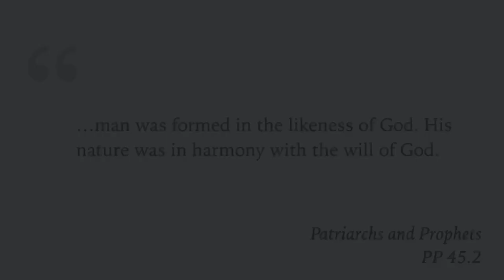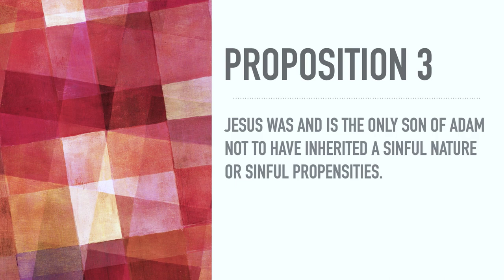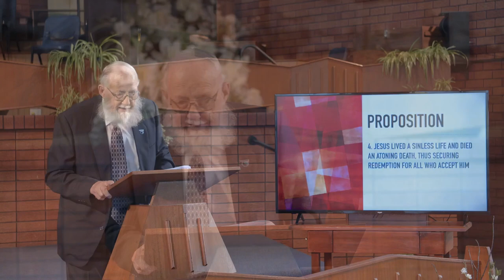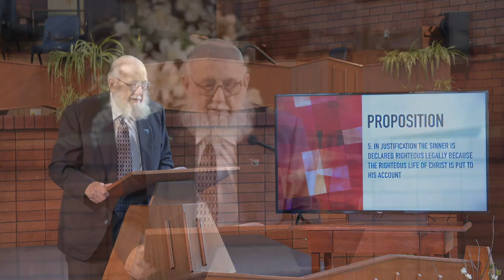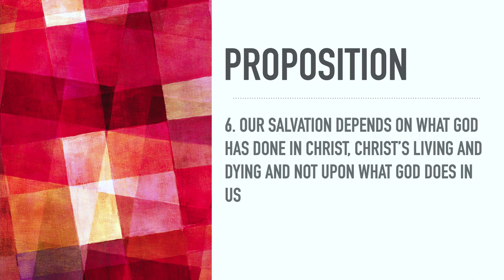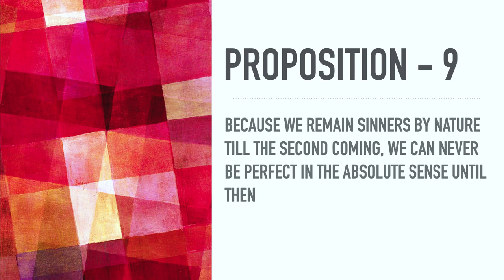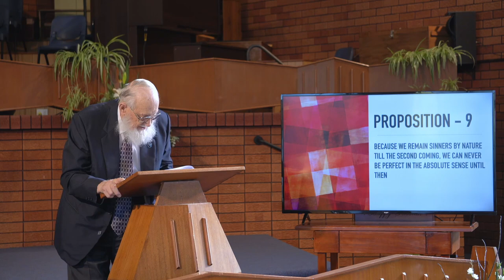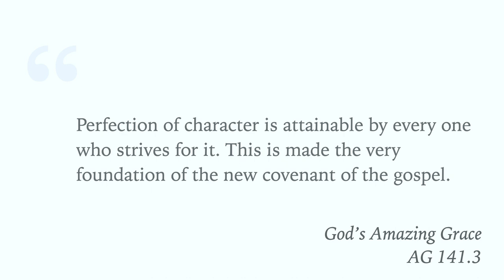02 - Сайн Мэдээг Дэлгэрэнгүй Харвал - The Gospel Expanded - Pr Len Tolhurst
Тѳгсгѳлийн Цаг Үе Үйл Явдлын Тухай Ѳнѳѳ Цагийн Сайн Мэдээ
Цуврал хѳтѳлбѳр

Дэлгэрэнгүй мэдээлэлийг орон нутгийнхаа Долоо дахь Ѳдрийн Адвентист Сүмтэй холбогдон авна уу. Мѳн энэхүү доор дурдсан сайтаас авна уу.

From the series - The Gospel In The Setting of - End Time Events.